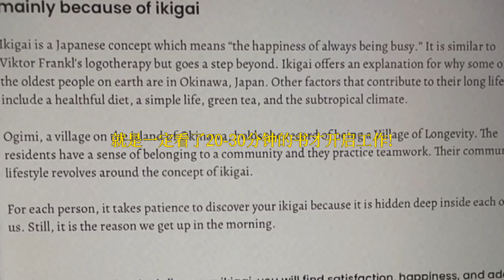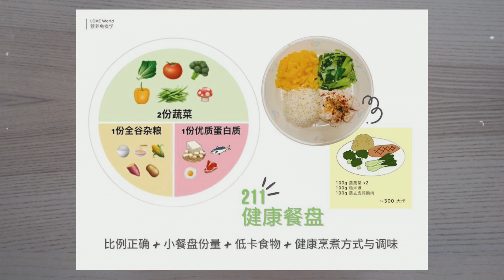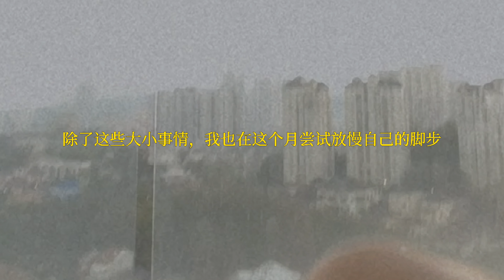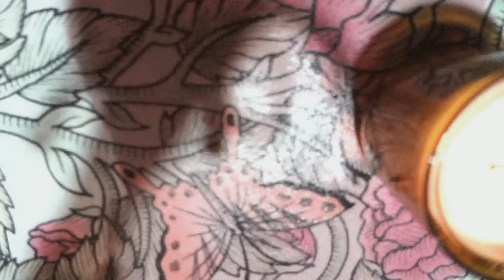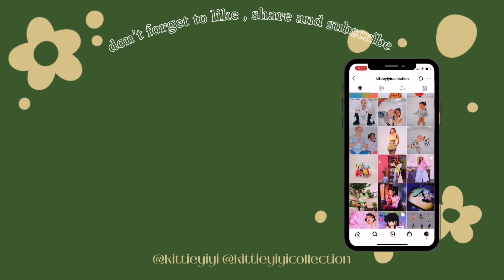July Diaries | 再难过的日子也要微笑 | Soy Green Diet | 211 营养餐 | 灰姑娘来了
影片越存越多，希望你们喜欢这样的日记，以后就这样表达我每个月的心情。好吗？